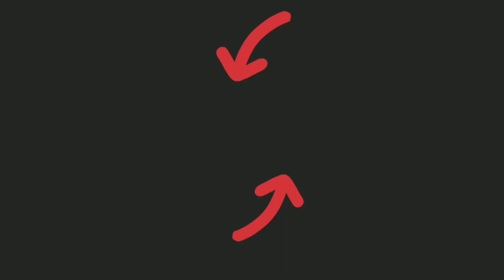Castle Crush 🔥 Apre Pirate + Guant Growth 🆚 Dragon 🔥 Castle Crush Gameplay